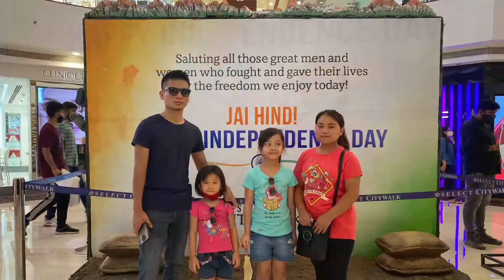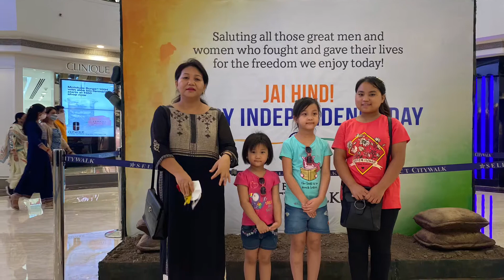City Mall(Saket)On the Occasion of Independence Day